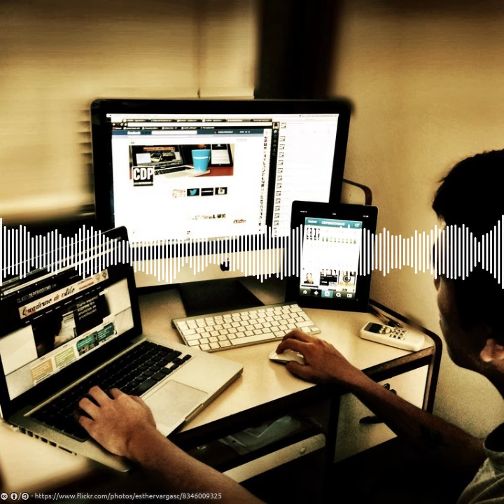Minute Papillon! Flash info midi - 29 mars 2019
«Minute Papillon!», le flash de 20 Minutes tous les jours à 12h20 et 18h20